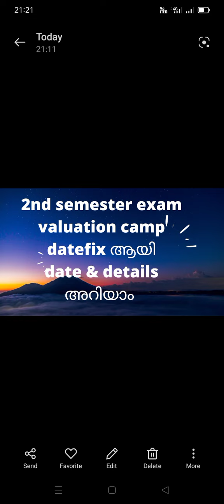degree second semester exam result valuation camp, kerala university 2022